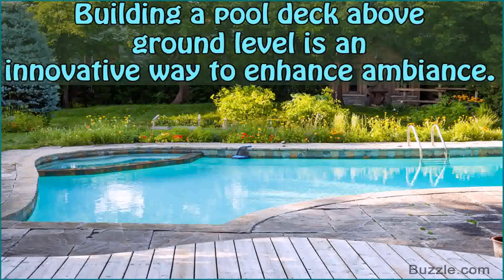Easy Above Ground Pool Deck Ideas